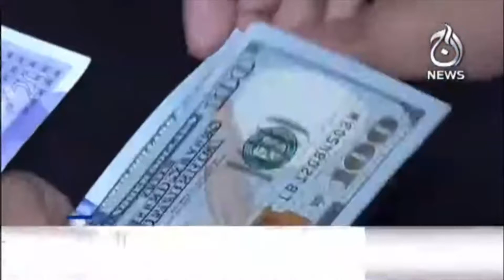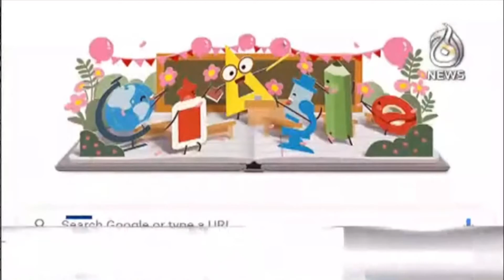Maryam Nawaz left for London | Investigation committee first meeting for audio leaks | Aaj News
Headline  12 pm| Maryam Nawaz left for London | Investigation committee first meeting for audio leaks | 5 Oct 022 | Aaj News

Aaj TV Official:
shorturl.at/iBDNX